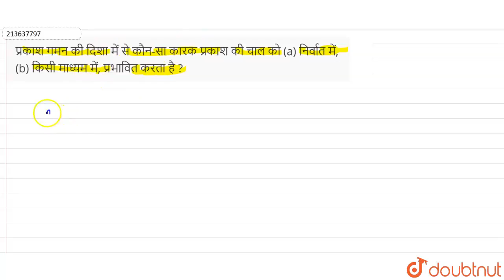प्रकाश गमन की दिशा में से कौन-सा कारक प्रकाश की चाल को (a) निर्वात में, (b) किसी माध्यम में, प्र...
प्रकाश गमन की दिशा में से कौन-सा कारक प्रकाश की चाल को (a) निर्वात में, (b) किसी माध्यम में, प्रभावित करता है ?
Class: 12
Subject: PHYSICS
Chapter: तरंग प्रकाशिकी
Board:Madhya Pradesh Board

👉 Have Any Query? Ask Us.